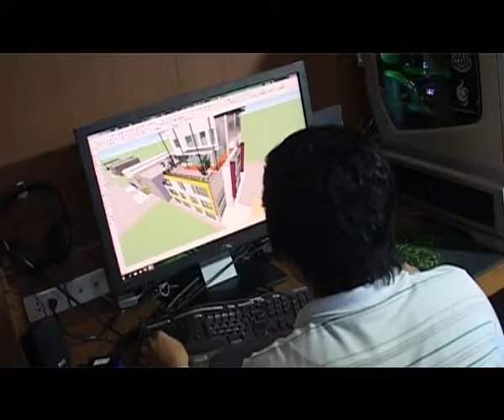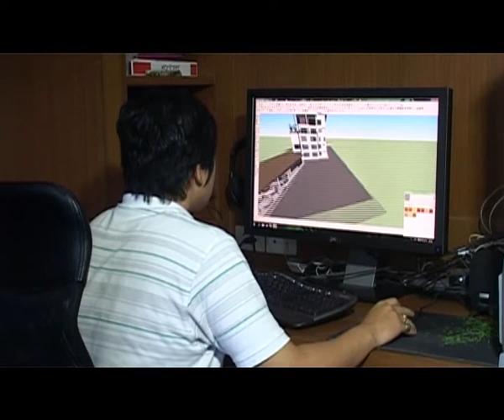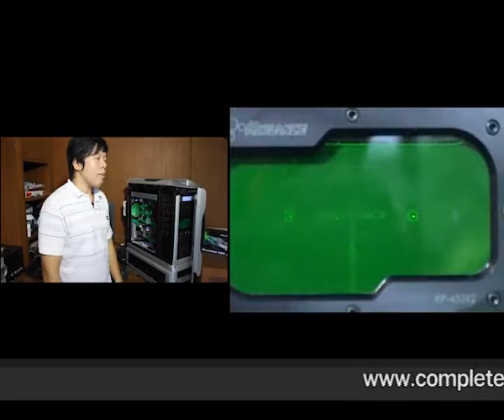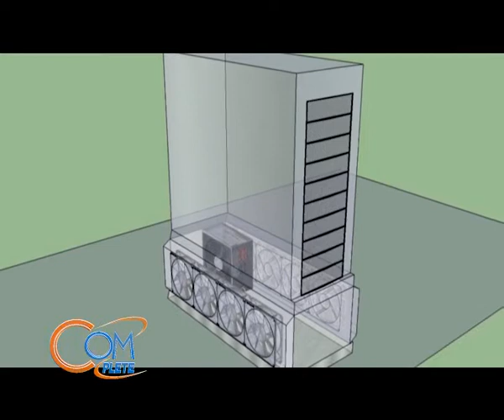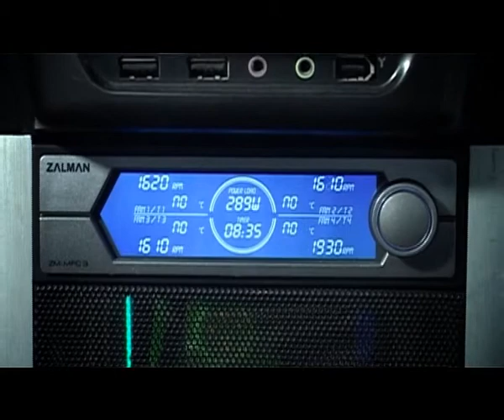Change IT : CM Staker 830 Modify & Working 3D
หลังจากที่ทิ้งช่วงไปไม่นานในช่วงของ Change IT วันนี้เราก็กลับมาพร้อมกับเคสในตำนานในรูปแบบ Full Tower กับ Cooler Master Staker 830 ซึ่งเรียกได้ว่าเป็นเคสยอดนิยม แต่ปัจจุบันหาได้ค่อนข้างยากแล้ว โดยครั้งนี้มาพร้อมกับโทนสีเขียว และมีการ Modify ในส่วนของฐานเคส

โดยในครั้งนี้ผู้ที่มาให้สัมภาษณ์นั่นก็คือ คุณ ปฎิพันธ์ ภณนรเศรษฐ์ หรือ "โร" โดยใช้ชื่อ User Name ว่า RazoRoza ซึ่งนอกจากจะมาพูดคุยกันถึงเรื่องการแต่งคอมพิวเตอร์ หรือการ Modify Cooler Master Staker ตัวนี้แล้ว ก็ยังมีการพูดถึงเรื่องของงานออกแบบสถาปัตยกรรมในรูปแบบ 3 มิติ อีกด้วย